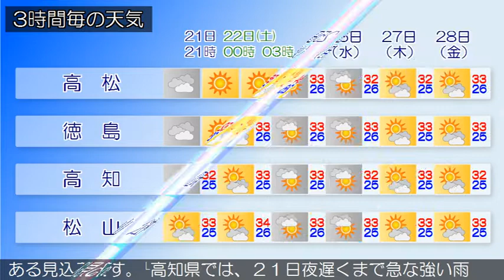2017/07/21 四国地方の天気予報 夕